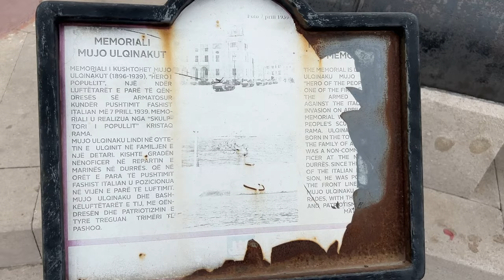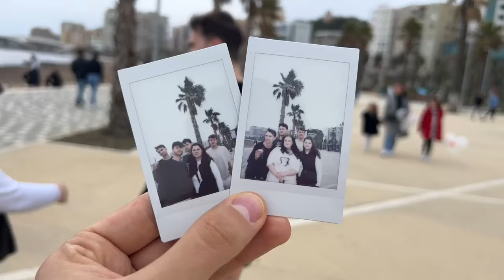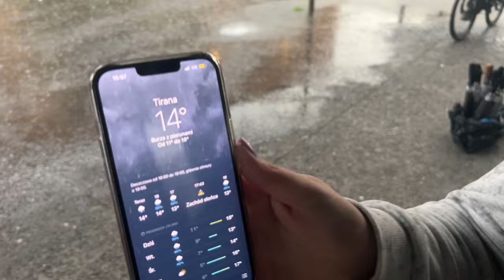Albania 2024🇦🇱- VLOG✈️ | Komuno Wróć!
Cześć!
Zaproszę was dzisiaj do obejrzenia filmu z podroży do Albanii🇦🇱.
 Może ktoś z was po obejrzeniu zechce odwiedzić ten kraj (w co wątpie).
Dajcie znać co myślcie!🤔

Pozdrawiam was i trzymajcie się ZIELONO💚